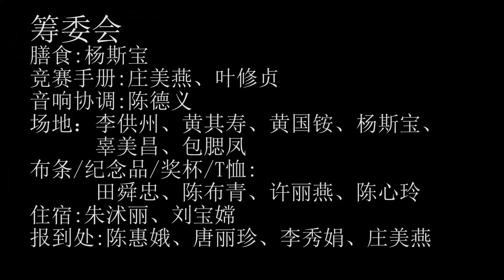2018观摩赛男子手杖护身法。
世界黄系太极联谊会主催，美里太极学会主办第十二届黄氏国际太极观摩赛皆第七届推手友谊赛24/11/2018之男子手杖护身法。